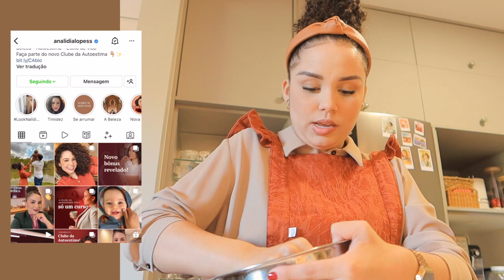Fazendo bolachinhas, organizando a cozinha, preparando almoço e reflexões com leitura ✨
Onde encontrar os produtos usados:
Linha Capilar Mavie
A conquista das Virtudes